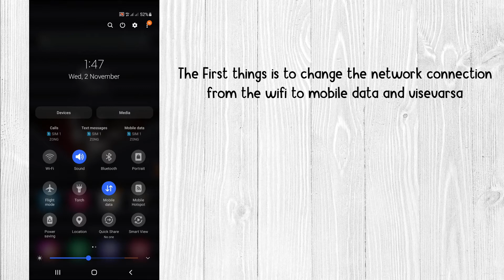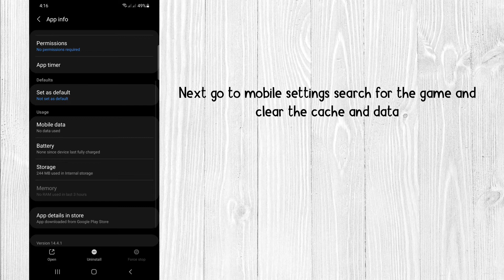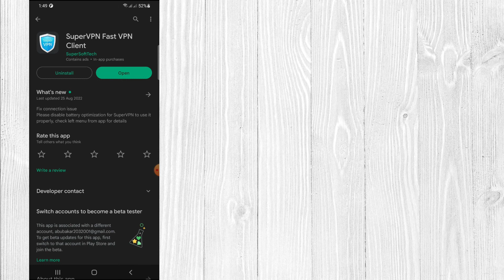How to Fix "There are problems with your connection" In Monster Legends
Are you gettings the "There are problems with your connection" In Monster Legends?
In this video, you will learn why you are gettings the "There are problems with your connection" error on Monster Legends and how to Fix it.